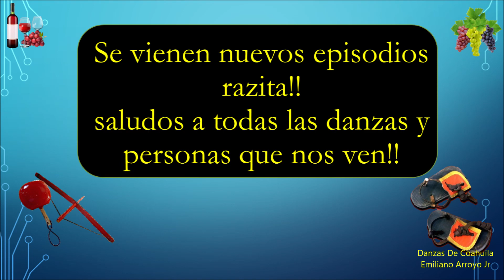Episodio 8 Danza Tlaxcalteca San Martín Caballero Presentación Casa Madero Vendimia 2022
Después de muchos años de ausencia, regresa la gran danza San Martín Caballero, la cual nos mostró algunos de sus sones en la Fiesta de Vendimia 2022, hemos visto varias danzas ya tales como Matlachines de Guadalupe NG, San Francisco de Asís Los Panchitos, Agua de los padres, Los Menchaca Venadito, San Juanita Alías San Juanes, la danza tlaxcalteca Ojo De Agua, San Miguel de Arcángel y ahora veremos la presentación de esta danza, saludos Razita